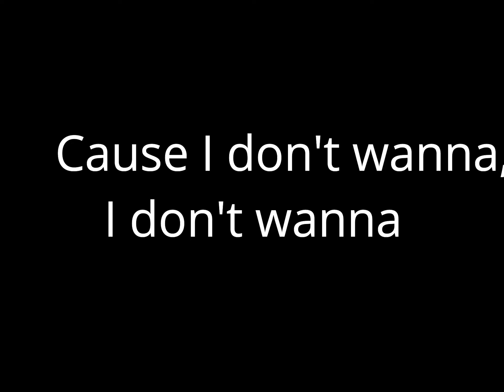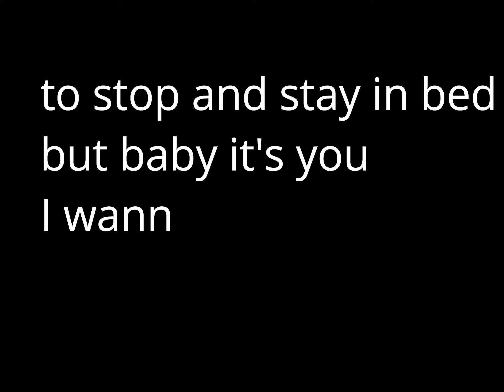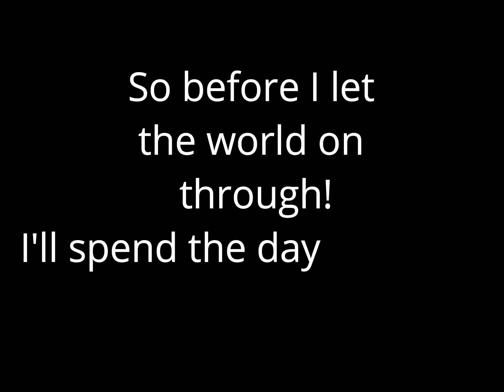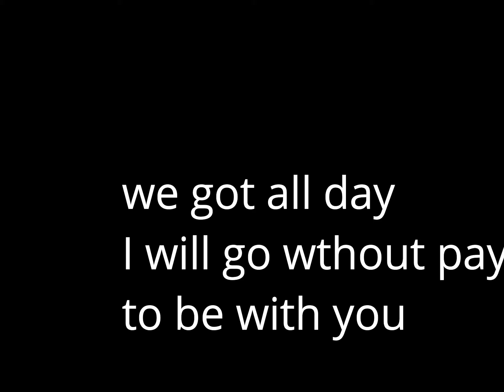Not Today ( Alexis & Suzie)